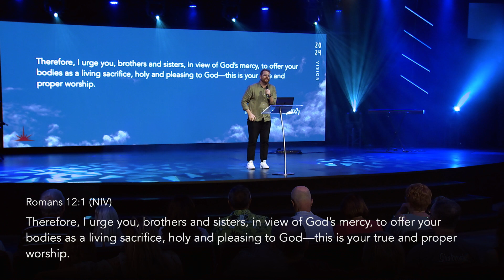Prepare the Way for the Lord | Prepare Your Heart | Alex Farncomb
Preparing the way for the Lord begins with repentance and consecration. We want to be set apart for the Lord this year. Join us as we continue to speak the vision for 2024.

You can also find our daily devotional for this campaign on the Youversion Bible App. Search for us 'C3 SYD' and choose this campaign to go deeper in the message.